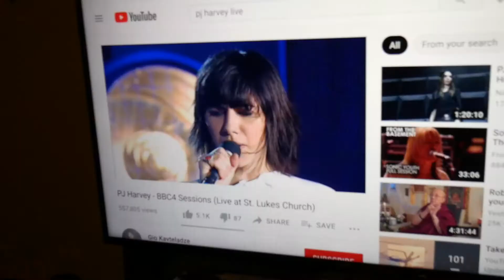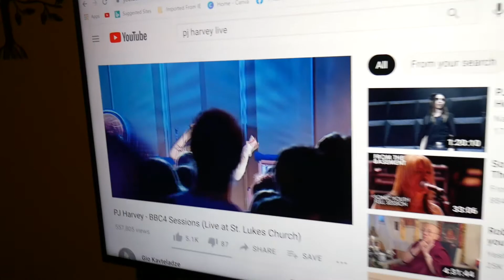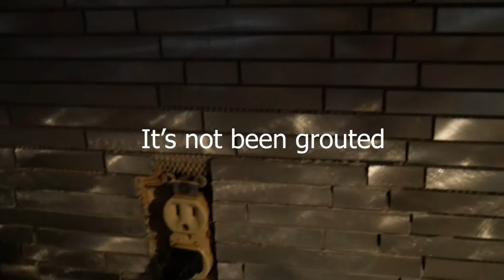WHAT THE HELL DO I DO ALL DAY?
I'm currently working as a Domestic Goddess, Trophy Wife, and Student.  I share what I have been up to the last 5 weeks since I left my job and talk about my new routine. I share all the broken things in my house and rant about my trivial frustrations.